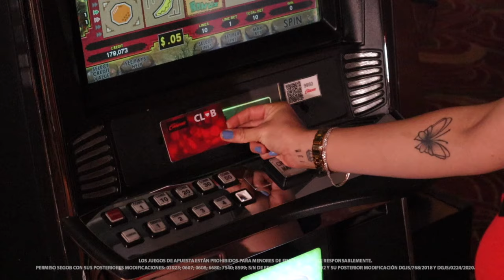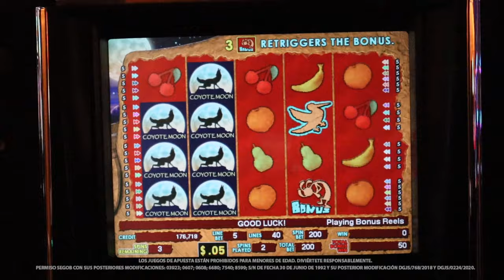Conoce Coyote Moon de Konami y diviértete jugando por horas.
Al jugar Coyote Moon te vas a transportar al desierto del suroeste de USA. Disfruta de su pantalla con 5 rodillos y 40 líneas de pago, así que tendrás muchas posibilidades de formar combinaciones ganadoras en cada giro.

Coyote Moon es ideal para ti y te estará esperando en tu próxima visita a Caliente Casino.